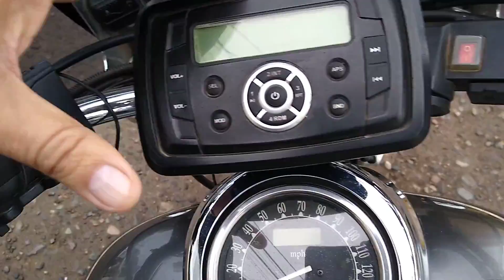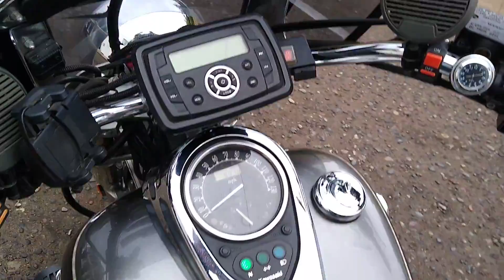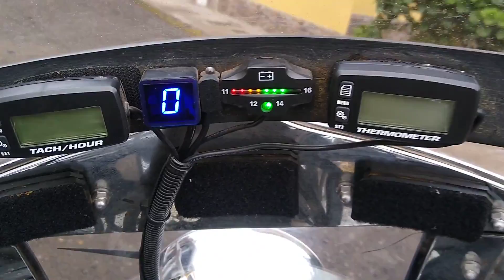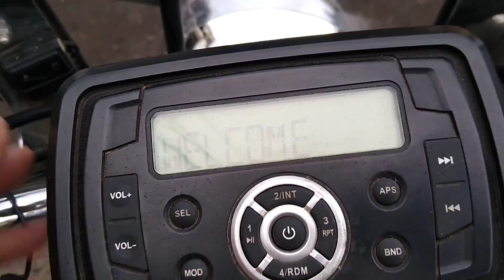KAWASAKI VULCAN CLASSIC 900 2014